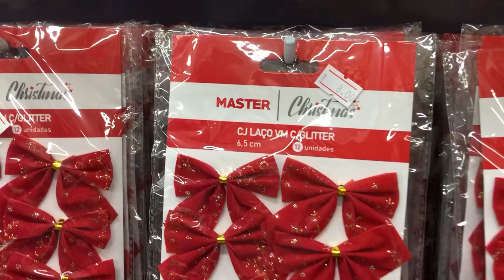VLOG: Um pouco do nosso dia, fui ao mini25 e shopping Sumaúma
Meus amores me ajudam bater éssa meta dos  mil inscritos.🫶🏻🫶🏻🫶🏻

Olá pessoal! No vídeo de hoje vou mostrar um pouco da rotina de atividades do dia, vou mostrar o processo pra lavar roupas, como faço a limpeza da casa, vou mostrar como faço meu escovação no meu cabelo, vou levar vocês comigo ao Mini 25 e ao shopping Sumaúma. Espero que gostem.

           ⚠️AVISO IMPORTANTE ⬇️

            Para o YouTube reconhecer que vocês gostam dos meus vídeos ⬇️

           🌹COMENTE ❤️ ✅
           🌹E CLIQUE NO SININHO🛎✅